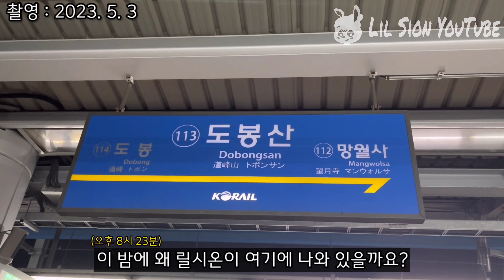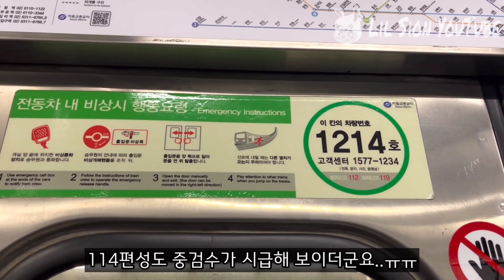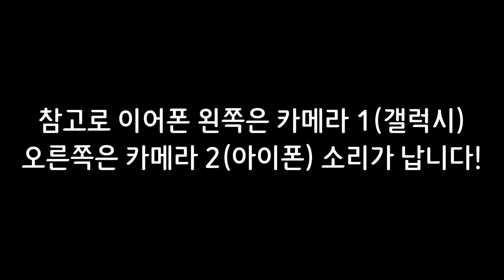어두운 밤에 단류기 스파크 찍기 도전!? 늦은 밤에 아주 짧았던 1호선 개조저항 출사! / Let's film the LB BOX Spark in the DARK NIGHT!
[JPN SUB]

안녕하세요! 오늘(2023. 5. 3)은 릴시온이 가장 사랑하는 열차인 1호선 개조저항이 늦게까지 운행을 하길래 밥도 굶고 의정부역에서 단류기 스파크 장면을 촬영을 하기 위해 3시간 동안 기다려서 촬영을 하였는데!!? 과연 결과는 어떻게 되었을까요!?

항상 저항차가 밤에는 거의 운행을 하지 않아서 가망이 없다고 생각을 했는데 S153(인천행)이 5시쯤에 기지에서 나와서 인천으로 갔다가 양주로 갔다가 회차하여 의정부역에 오는 김에 저만의 단류기꿀장소(?)에서 촬영을 하게 되었습니다!

늦은 밤에 열차를 촬영했던 적은 너무 오랜만이었습니다!

(+앞으로도 이런 열차 영상들 많이 업로드 하겠습니다!)